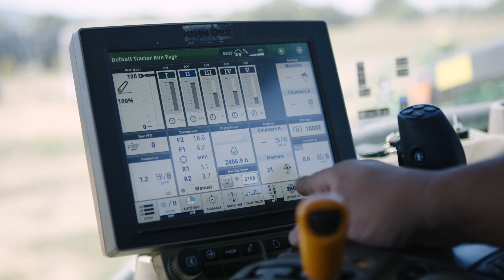“Get Anywhere” with FIRST: Meet Sarah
Sarah, a senior product manager at John Deere, uses skills honed through global youth robotics community FIRST to innovate autonomous tractors, transforming agriculture and easing labor shortages.

For more than 35 years, FIRST has used engaging youth robotics programs to prepare young people to “get anywhere,” inspiring them to build futures tailored to their unique talents and interests.

Start with FIRST. Get Anywhere.